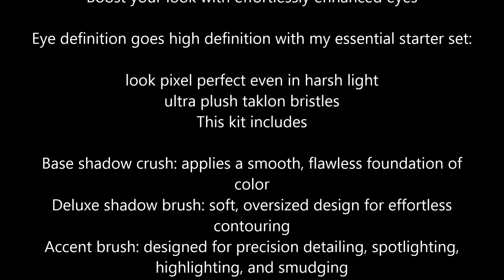Real Techniques by Sam & Nic Chapman Starter Set